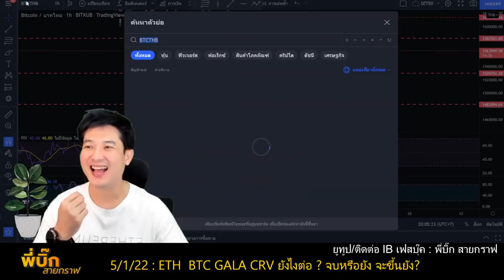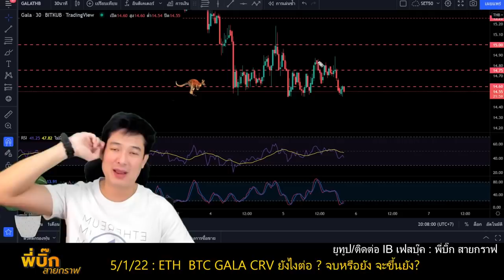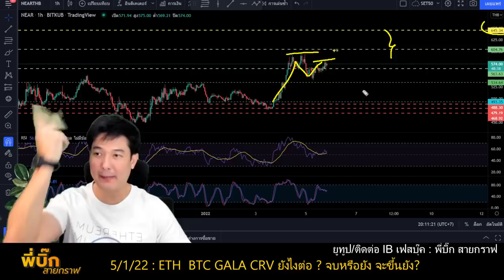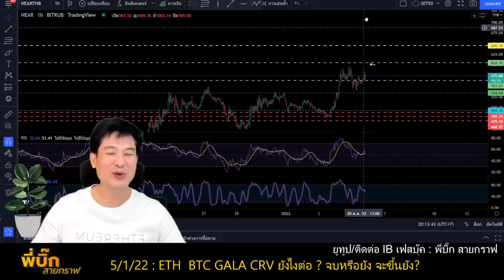eth btc gala crv ยังไง ไปต่อไหม เมื่อไหร่ขึ้น แนวโน้มวิเคราะห์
Inbox เฟสเพื่อติดต่อเรียนกราฟพี่บิ๊ก
✅ สมัครเปิดบัญชีเทรด ทองคำ (Forex) คู่เงิน หรือ Future คลิกที่ลิ้งค์นี้ได้เลย
1. แบบBasic พี่บิ๊กใช้ตลอด สั่งmanual หน้างาน
2. แบบตั้ง คือไม่ต้องเฝ้าจอ ไปทำงานหรือทำธุระได้